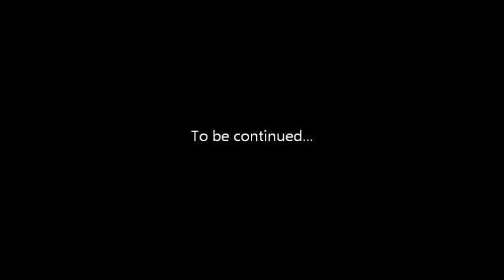[再教育電視 第6集] 世界所有秘密一次講L完 の 特朗普的底牌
[再教育電視] 第6集
由古埃及開始, 到中世紀到二次世界大戰到依家, 一口气全九部講一次, 所有真相同秘密, 還L原真正的世界觀。

今期主角:

特朗普
Donald Trump
右翼精英
共和黨
美軍
King David
耶穌基督
New World Order
猶太精英
羅斯柴爾德
中美貿易戰